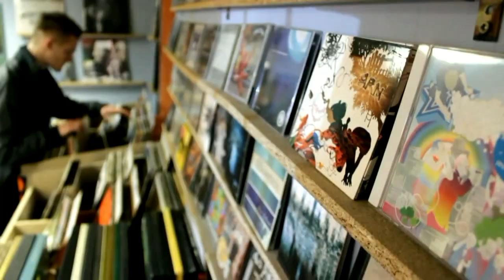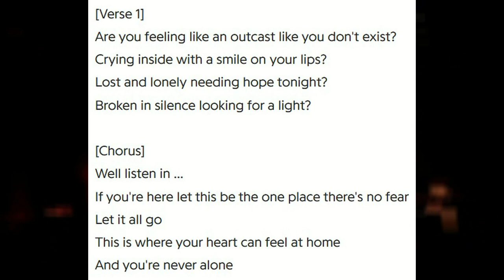Meeting Nathan Gray (Boysetsfire) [Interview]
I've met with Nathan shortly before his show in Nuremberg to talk about his newest album called "Working Title" and what does it really mean to be a constant "work in progress" both as an artist and human being.